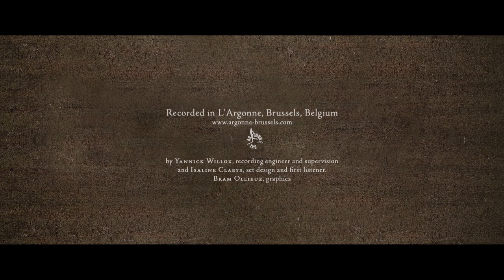Thomas Baeté - DIALOGEN 3: The Mechanical Instrument with Griet De Geyter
DIALOGEN, a project of Thomas Baeté
3 The Mechanical Instrument

Thomas Baeté: viola da gamba
Griet De Geyter: soprano

Franz SCHUBERT, Gretchen am Spinnrade, op.2, D. 118
 with the viola da gamba representing the spinning wheel.

MusikSalon @Argonne, Brussels
with the support of Flanders State of the Art